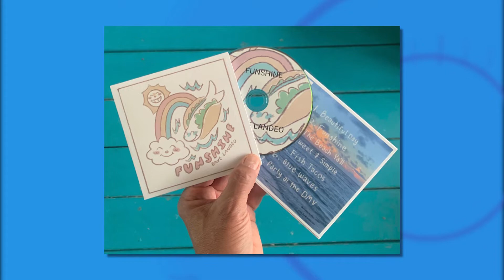Spotlight Music Series: David Landeo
This week’s Spotlight Music Series welcomes local musician Dave Landeo with more about his unique and innovative songwriting project.